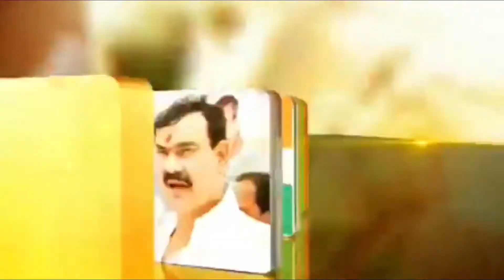तुमसर खपा फाटे पर एक टिप्पर के टकराने से बाईक सवार की मौत, उमडी भीड़